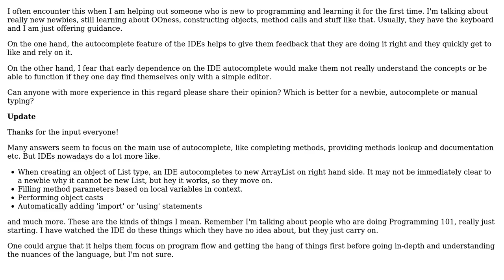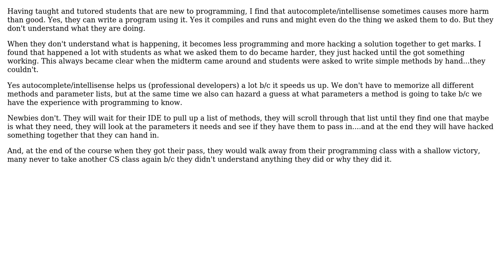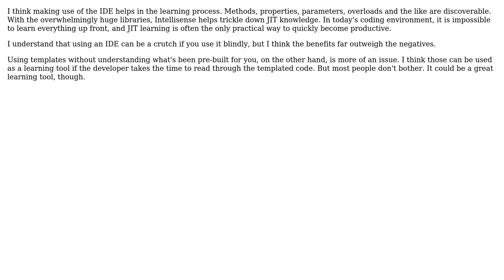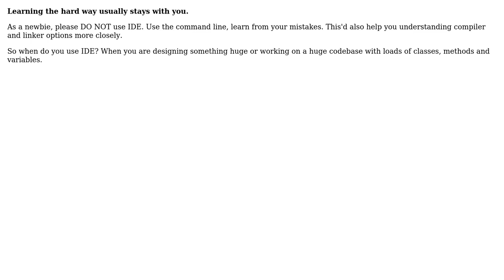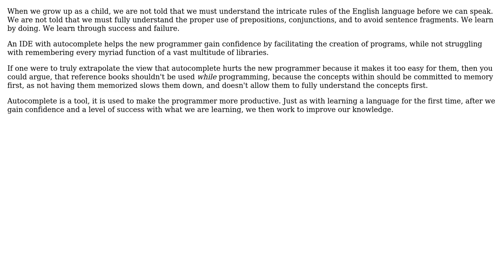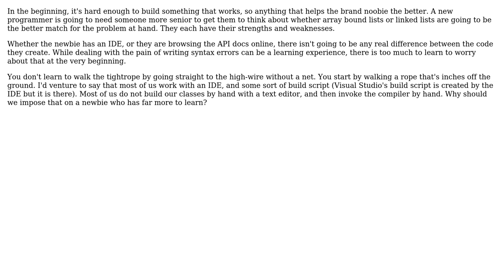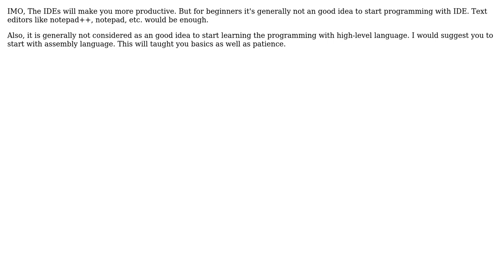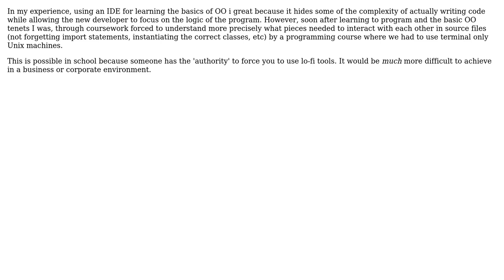Software Engineering: Should newbies use IDE autocomplete (Intellisense)? (16 Solutions!!)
Software Engineering: Should newbies use IDE autocomplete (Intellisense)?

With thanks & praise to God, and with thanks to the many people who have made this project possible! | Content (except music & images) licensed under CC BY-SA | Music | Images & others | With thanks to user Tyanna user SK-logic user Ryan McGeary user Remus user Peter Turner user Peter Torok user ozz user Murph user Michael K user Mark Freedman user Fanatic23 user Corv1nus user codinguser user Bryan J Swift user Bill user Berin Loritsch user Alb and the Stack Exchange Network Trademarks are property of their respective owners. You are responsible for your own actions.